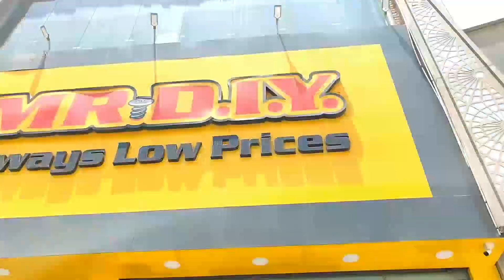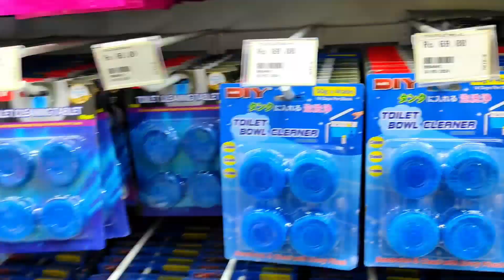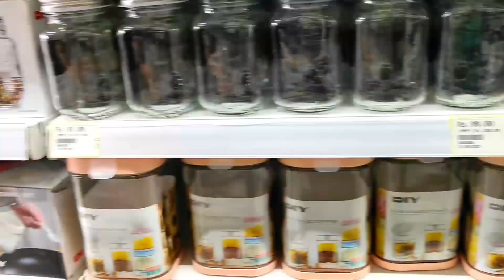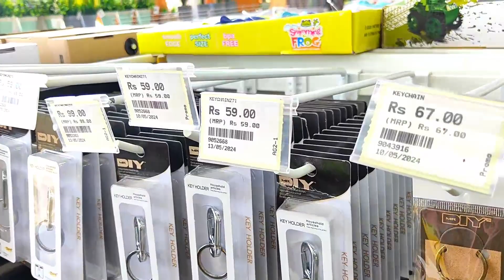Itni Mast Shop 😍| Mr. DIY